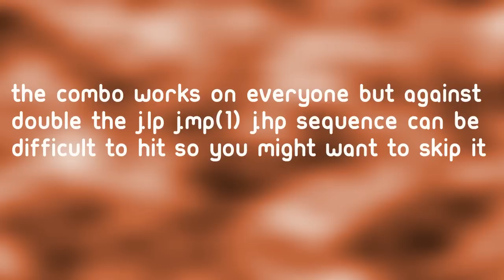Skullgirls: Valentine Green Syringe Corner Carry Combo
A simple vial loop that preserves the air normals so that they can be used in a corner combo without triggering IPS